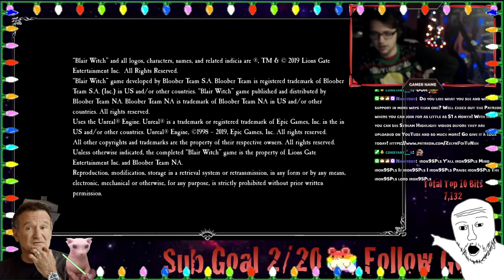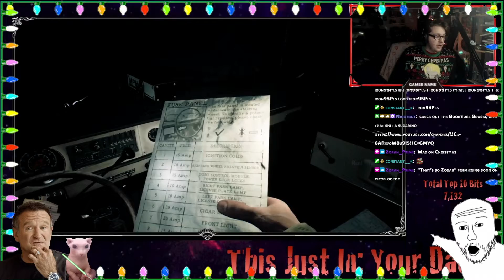GOOD OLE LOOMY | Blair Witch - PART 3 [STORY MODE]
Welcome to STORY MODE! The show where I sit down and play a video game that I have never played, or a very heavily story based game. This show is unedited and takes us on an adventure together! We do this live on stream so if that interests you make sure to check me out

Here is me playing Blair Witch

I wanted to do videos like this because YouTube loves long form videos like this now and because I want to experience a story that I have not gone through, and do it with other people. Again, we do all these live on twitch so make sure to join us there when we are live!

Videos like this one are here for some good background noise or to join me in the story of the video game.

Edited by - Jeffrey